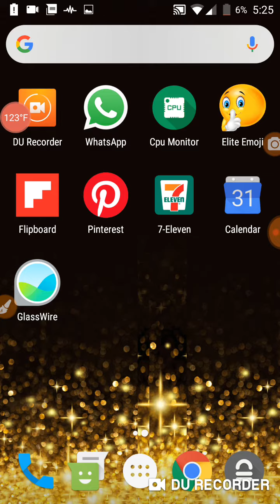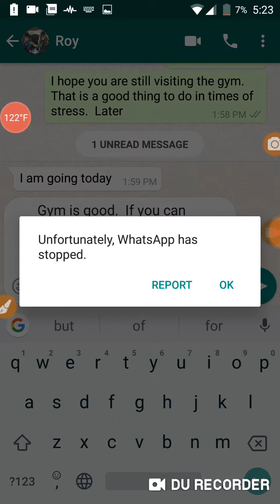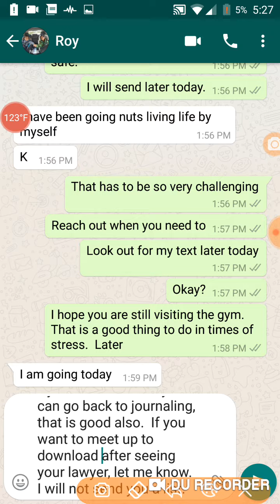930: WhatsApp: Texts disappears